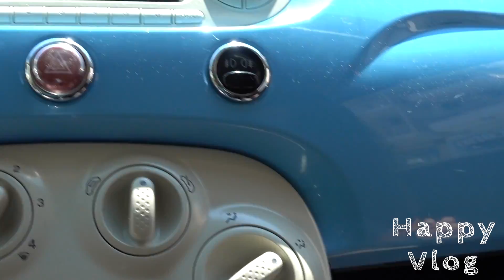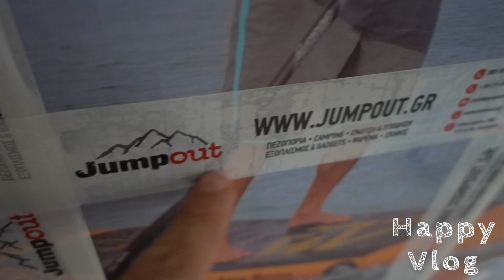SUPάρουμε στην Χαλκιδική! ft ΗΡΑΚΛΗΣ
και αλλα ειδη παραλιας οπως η πετσετα και η τσαντα